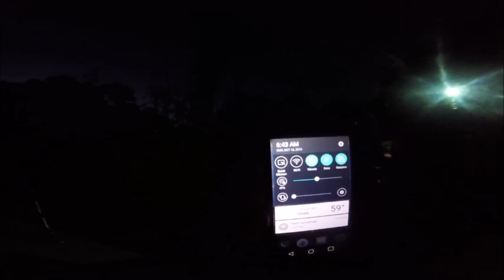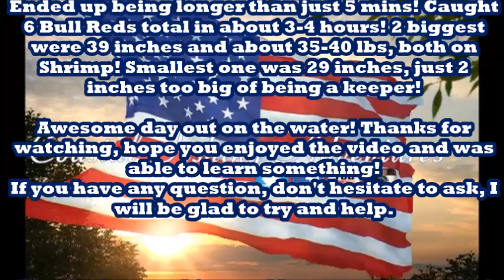Red October 10 16 16